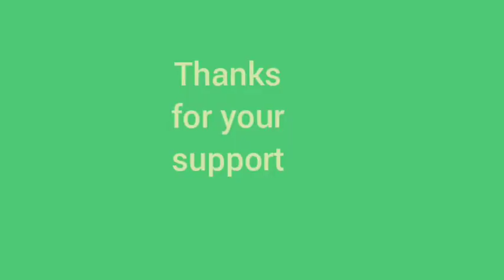Fitness Areena Gym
My first gym starts at 1september 2020 with family and friends support. Very happy on that day when I finally starts my gym.